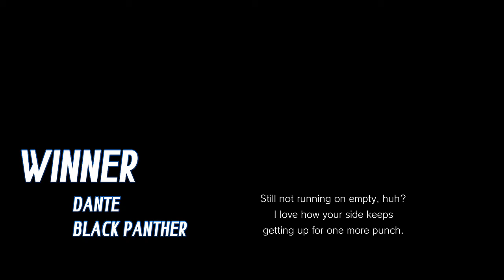*1HG CLIPZ * Marvel v Capcom Infinte *Ranked* Match and rematch (Hittah) v (Ozaden) VERY close!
Started recording halfway through the first match when it got intense. The rematch was even better. lol GG!